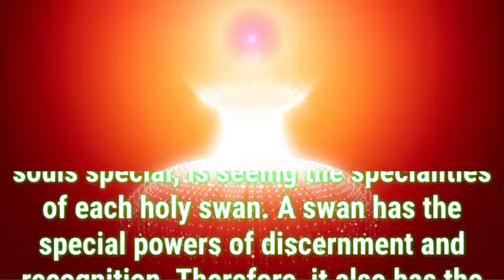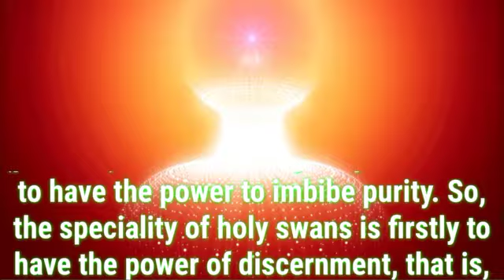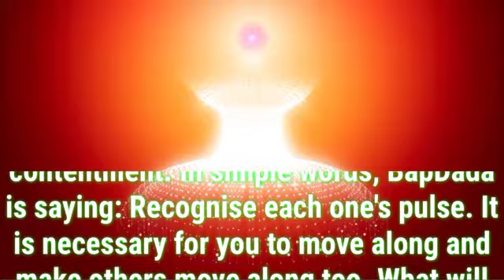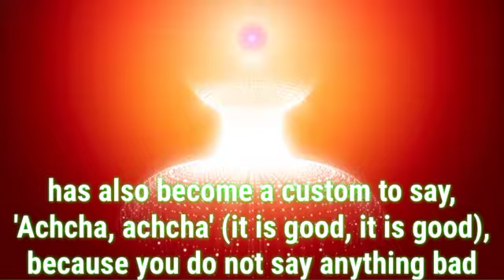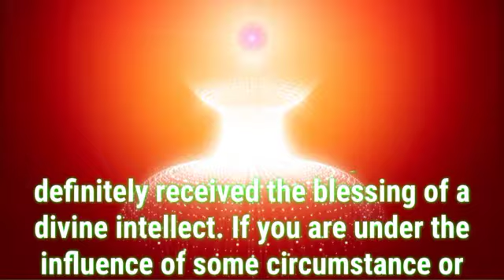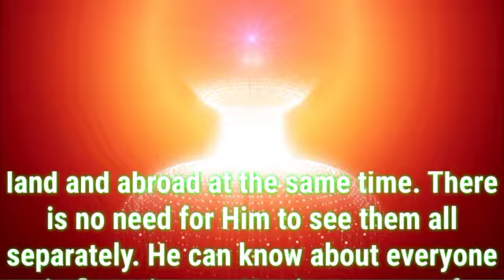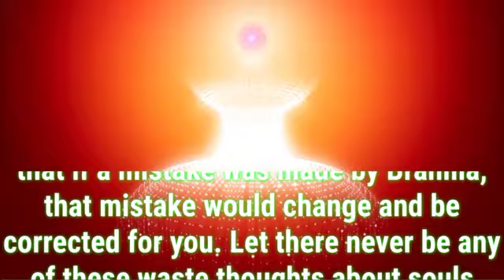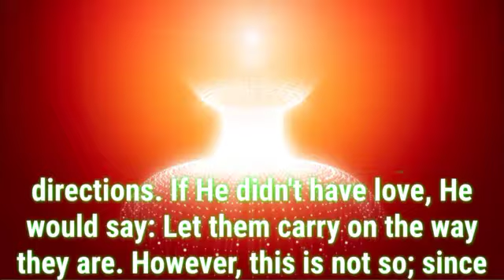Daily Murli English 13 February 2022|murli in english|english murli today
There are two types of murli:

1. Sakar Murlis refer to the original orations that BKs believe to be the Supreme Soul speaking through Brahma Baba.
2. Avyakt Murlis are spoken by BapDada.